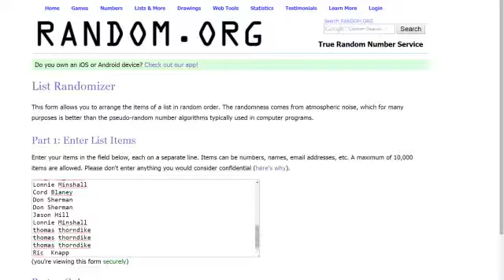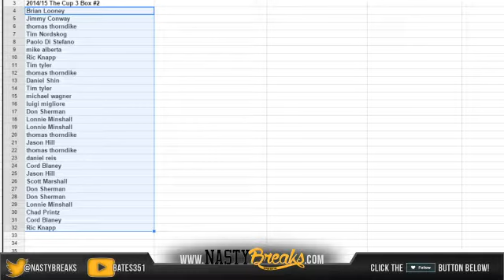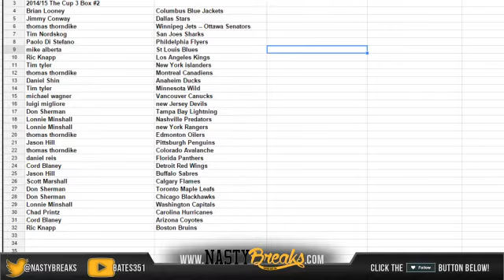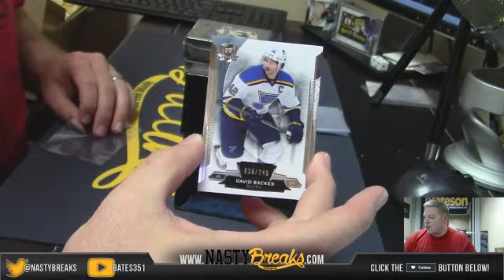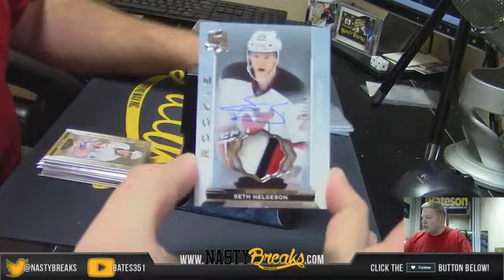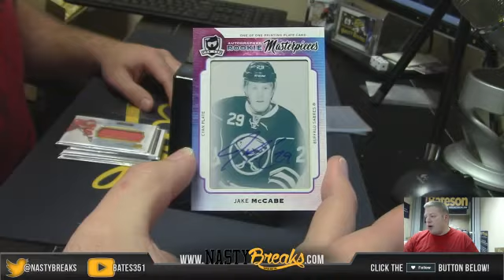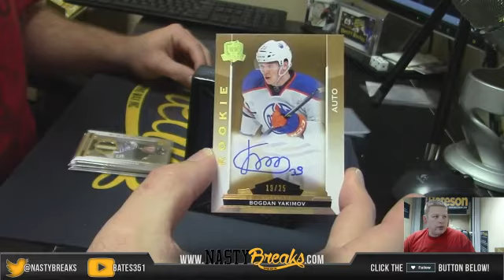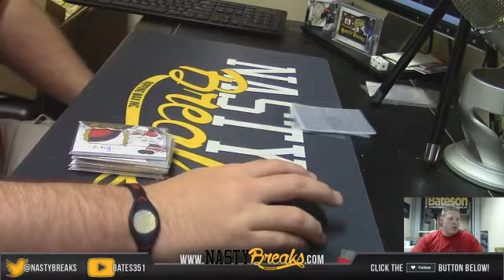2014 15 Upper Deck The Cup 3 Box Random #2